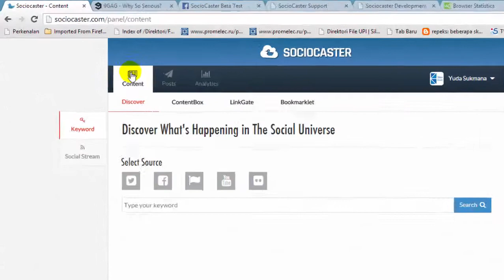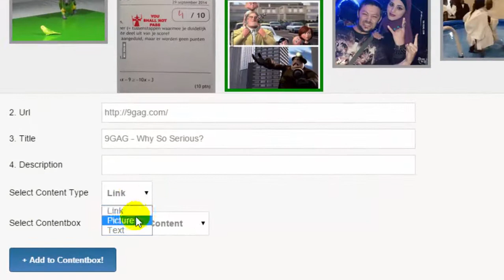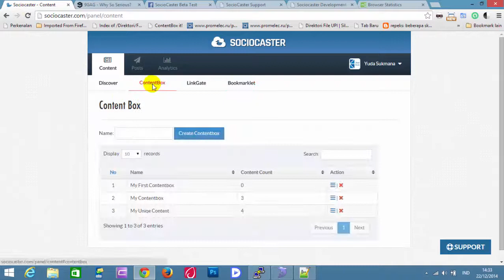19.Tutorial Sociocaster : Menggunakan fitur Bookmarklet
This video shows how to get content from a website (text, link, picture) using Bookmarklet feature. Then, save it in Content Box in